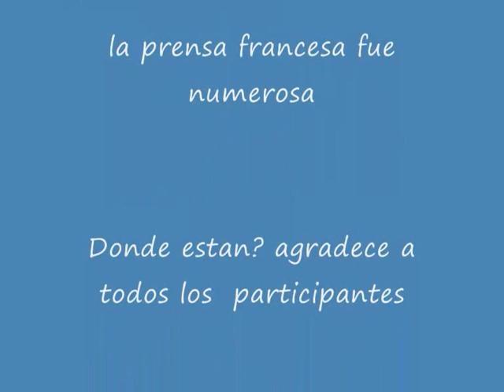Uruguay Francia 11 de junio La Parrilla de Paris.wmv